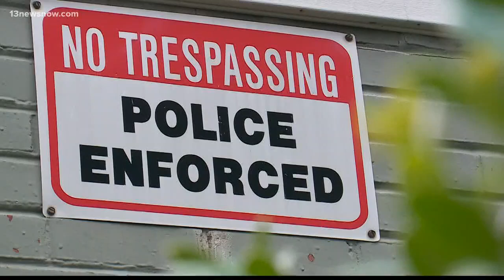Top Headlines at 11 p.m. on December 6